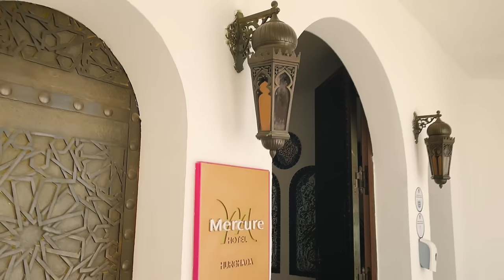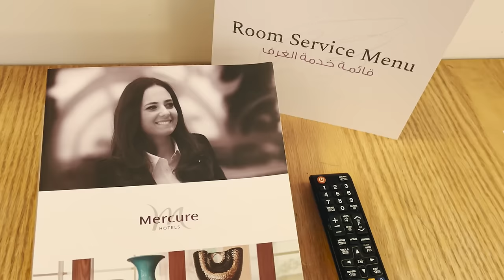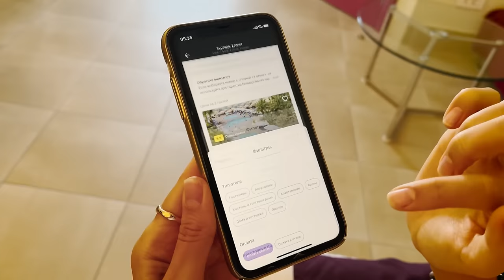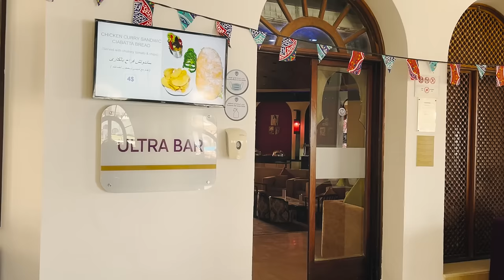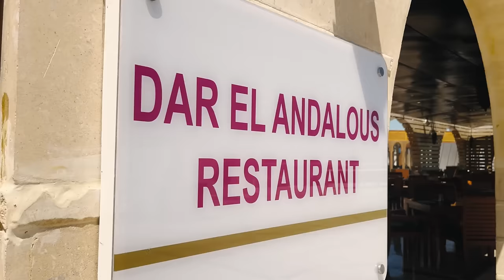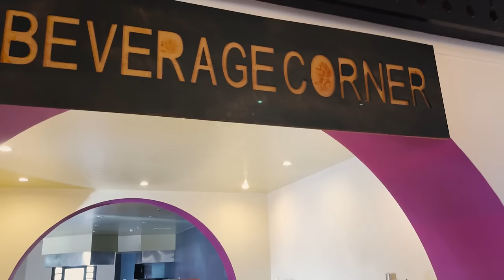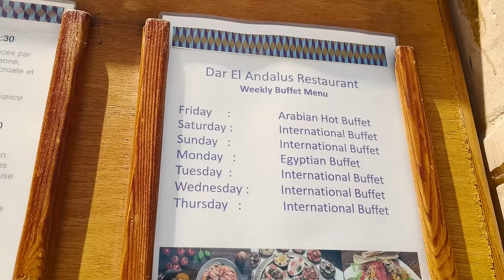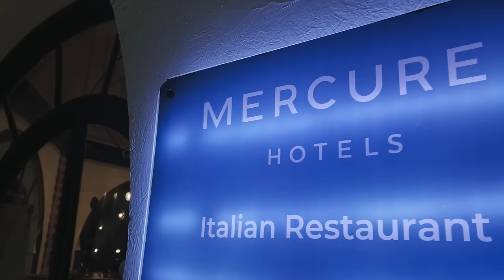Отдых в MERCURE 4* - Хургада, Египет: все включено, обзор отеля, шведский стол, пляж, отзыв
🏖️ Мой отдых на «все включено» в отеле Mercure Hurghada 4* (ex. Sofitel) удался! Отзывы туристов не врут – он действительно хорош. В этом видео я сделала для вас обзор отеля «Меркури 4*» в Хургаде: показала пляж, свой номер, питание на «шведском столе», развлечения, территорию.

📱 Приложение OneTwoTrip - отели, апартаменты и билеты по всему миру с возможностью оплаты картами любых банков

✅ Краткое описание отеля Mercure 4*

• Расположение и пляж. Расстояние от аэропорта Хургады – 10 км. Отель расположен на первой линии: заход в море плавный, пляж в бухте, есть небольшой коралловый риф, берег песчаный.
• Номера. Отель состоит из 2-3-этажных бунгало. Номера отремонтированы: мебель не новая, техника современная, ванная комната чистая. Сейф бесплатный, халатов и тапочек нет, Wi-Fi работает только на ресепшн, шумоизоляция хорошая (соседей не слышно).
• Территория и развлечения. В отеле есть теннисный корт, 2 небольших футбольных поля, волейбольная площадка на пляже, мини-гольф и настольный теннис. Анимация активная: есть зарядка, уроки танцев, командные и спортивные игры, шоу по вечерам и дискотека. Для детей работает мини-клуб и проводится мини-диско. В отеле 3 бассейна, аквапарка нет.
• Питание. На «шведском столе» в отеле Mercure 4* не очень большой выбор еды, однако питание мне понравилось (заметно, что тут не экономят на продуктах). В течение дня в снек-барах есть фаст-фуд и мороженое. Из напитков на «все включено» предлагают сок, лимонады, чай и кофе, местный алкоголь, коктейли. В концепцию «ультра все включено» входит дополнительное посещение ресторана а-ля-карт и доступ в бар Ultra. Остальные гости могут посетить 2 ресторана с обслуживанием по меню (каждый по одному разу за время проживания).
• Сервис. Персонал в отеле «Меркури 4*» приветливый и ненавязчивый. На ресепшн есть русскоговорящие сотрудники. К гостям тут относятся вежливо и внимательно.

Mercure Hurghada (бывший «Софитель») – это недорогой и хороший четырехзвездочный отель, который подойдет для отдыха на all inclusive вдвоем или компанией. Детям, на мой взгляд, тут может быть скучно (из-за отсутствия аквапарка).

⏰ Таймкоды:
0:00 - В этом выпуске
0:19 - Заселение, лобби
1:10 - Обзор номера ("Семейный")
4:37 - Как я бронирую отели
6:24 - Территория и развлечения
9:36 - Питание, "шведский стол"
13:53 - Обзор пляжа
16:11 - Стоит ли ехать на отдых в Mercure 4*

Реклама. ООО «Вайт Тревел» erid: 2VtzqxMNz86